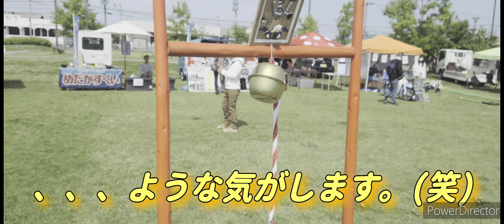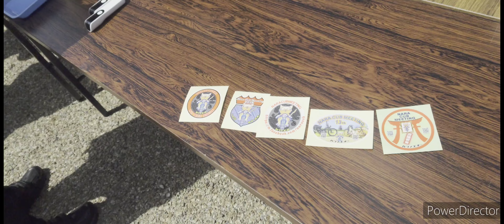Candyland Tobu ncs No Copyright Sounds 21:9 4k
tobu candyland

music by tobu candyland